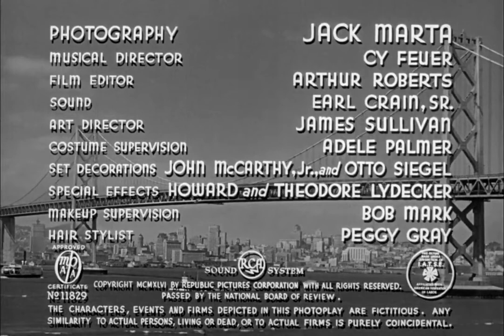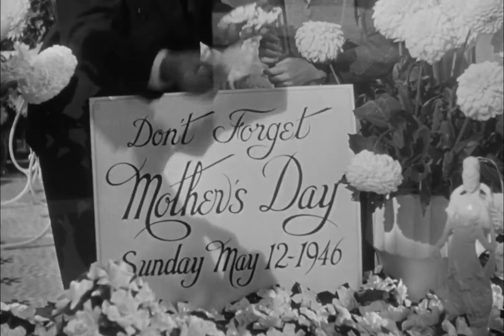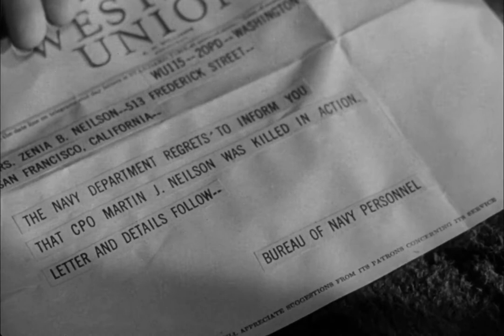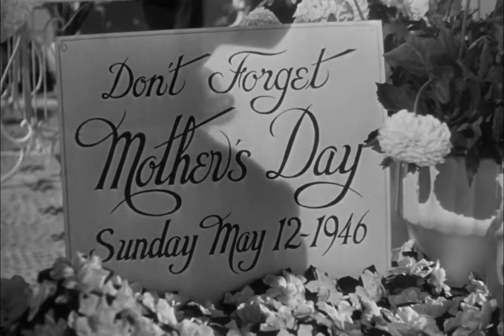That Brennan Girl with Mona Freeman 1946 - 1080p HD Film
That Brennan Girl, also known as Tough Girl, is a 1946 melodrama film produced and directed by Alfred Santell and starring James Dunn, Mona Freeman, William Marshall, and June Duprez. The story concerns a young woman raised in an unwholesome environment who joins a confidence racketrun by one of her mother's friends.